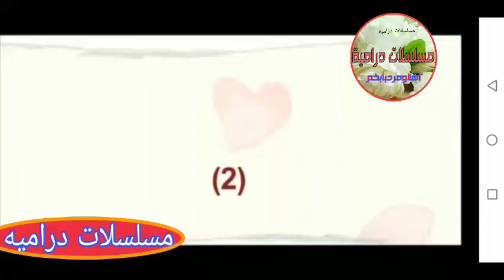مسلسل بين قلبين الحلقة 2ملخص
مسلسل - بين_قلبين_الحلقة _
مسلسل بين قلبين الحلقة1